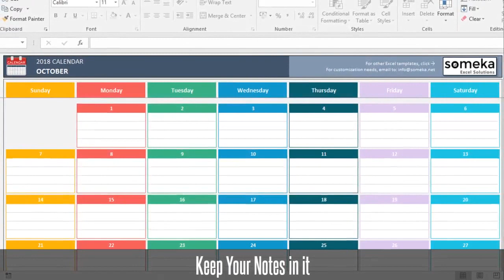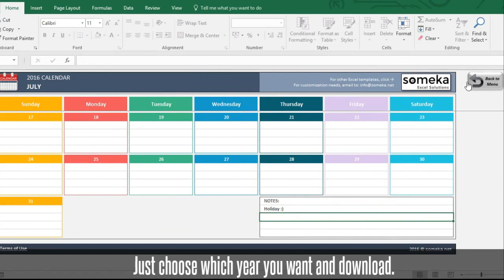Dynamic Calendar Excel Template | Free Download Excel Calendar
Excel is used for everything. Literally. From complex financial models to simple calendars. Just like this one!

If you want to prepare a calendar in Excel and keep your notes in it but you don’t want the hassle, then don’t worry, we have done it for you.

Just choose which year you want and download.
- Simple and nice looking calendar
- 2018, 2019, 2020, 2021 versions
- Full print ready
- Compatible with Excel 2010 and later